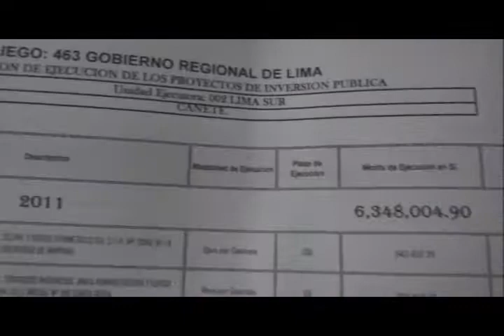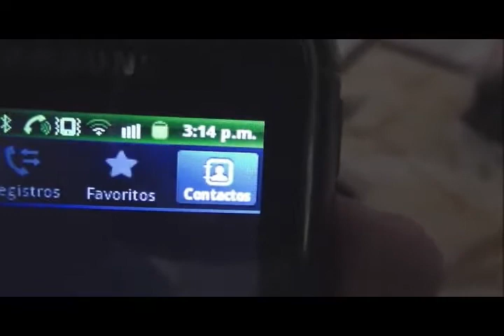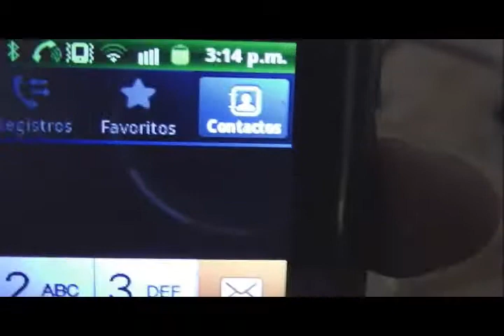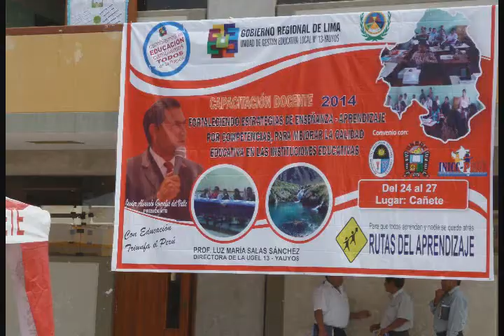¿QUE PASÓ EN EL 20145